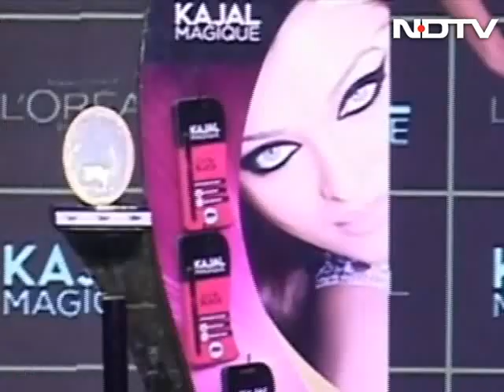Katrina to replace Aishwarya as L'Oreal ambassador?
There have been reports for a while now that Katrina Kaif is all set to join a certain cosmetic giant's fold. But doubts that the space may have become too crowded for comfort were dispelled, atleast for now, as Aishwarya Rai Bachchan launched a new eye makeup product in Mumbai.